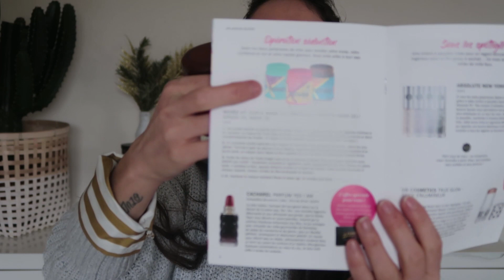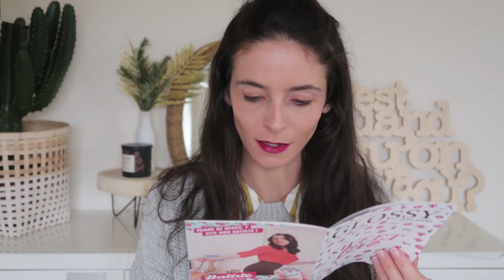GlossyBox février 2018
Présentation de la GlossyBox  févier  2018.